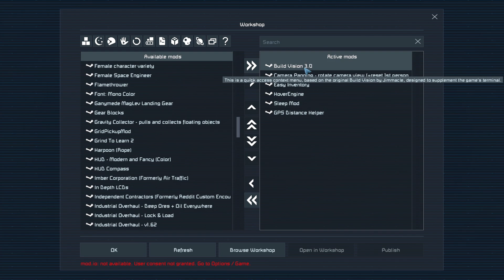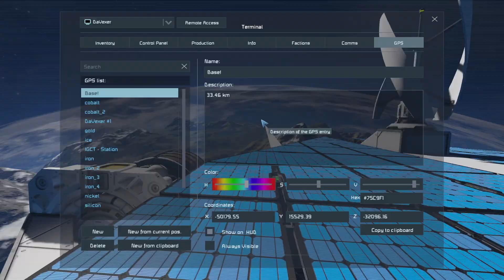Is That Enough Solar Panels? Space Engineers Time Lapse Series: Space Elevator Again - EP24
Do we have enough solar panels to power up the base now?